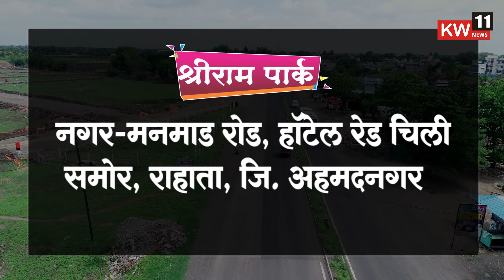राहाता l व्ही-स्टार मार्शल आर्ट कराटेच्या ब्लॅक बेल्ट परीक्षेत उत्तीर्ण विद्यार्थ्यांचा सन्मान...